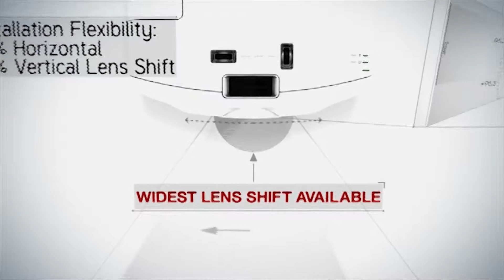Dr Frank - Epson 5020-30 (b-roll)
Dr Frank - Epson 5020-30 (BROLL) 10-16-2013